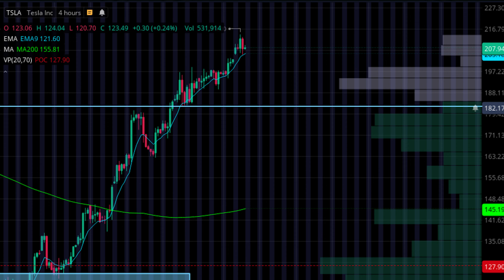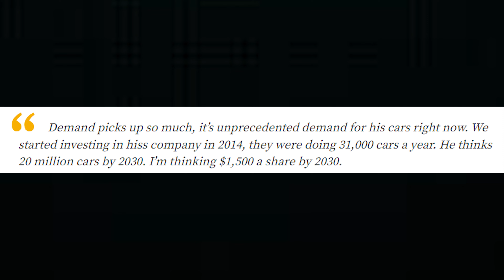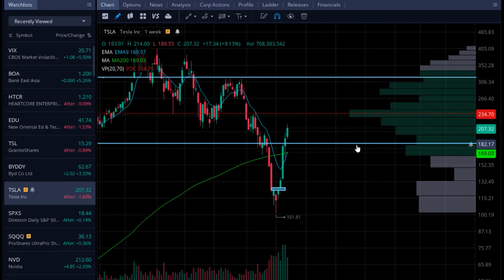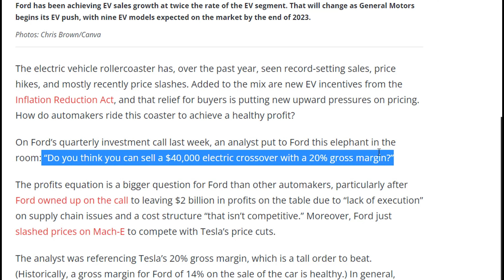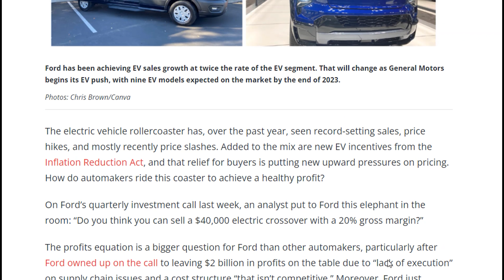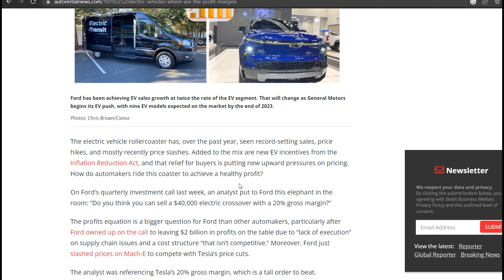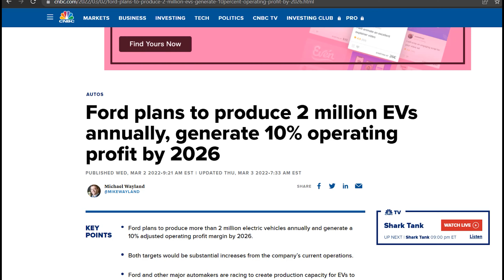Tesla Stock to $1500 by 2030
In a recent interview with thestreet.com, Ron Barron predicted that Tesla's stock will reach $1500 a share by 2030. According to Ron Barron, Tesla is transforming the automotive industry and its stock price reflects this. Tesla's massive growth potential is clear and investors should take note!